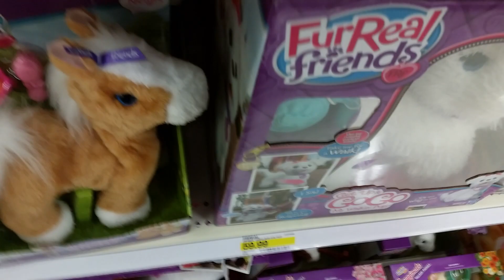Possessed Cat Toy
It's pretty impressive a children cat toy can make me laugh so hard while still giving me a scare heart attack
Also, I am pretty sure the doll is possessed